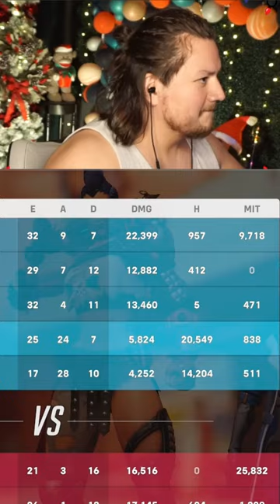HOW to BAP in Overwatch 2!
▶️GET CONNECTED:
Make sure to BRUSH your FACE and WASH your TEETHS!